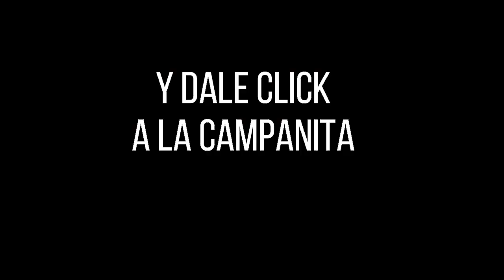Resultado CULONA NOCHE del miércoles 20 de octubre de 2021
Hola buenas noches, te presentamos los resultados de las loterías y chances en Colombia, vamos con el Resultados del Chance Culona noche del miércoles 20 de octubre de 2021.

resultados loterias
resultado loteria